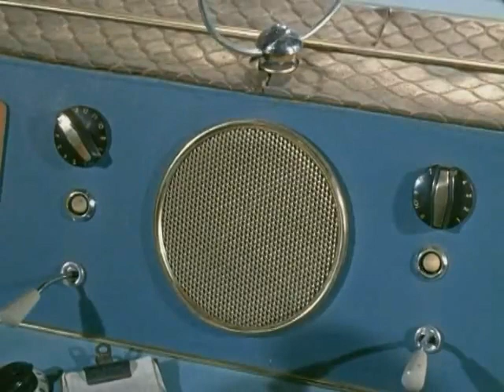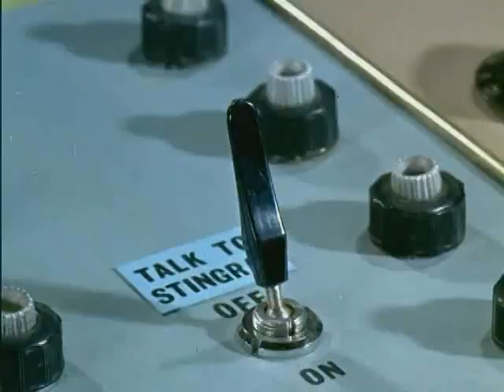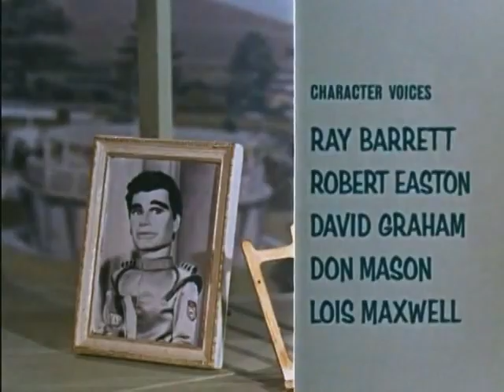Stingray Tv Series Episode # 14 The Invaders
Storyline.
The Stingray crew fall into a trap set by aliens at a weather station .